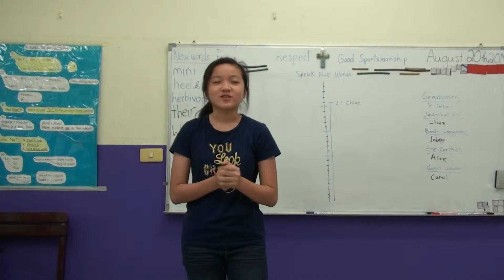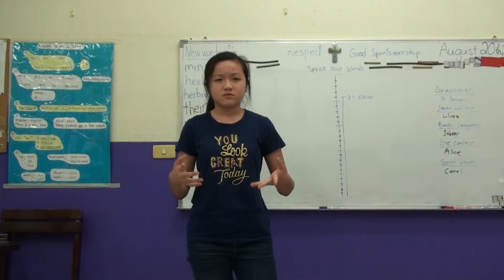傑克森美語 (永春國小,南屯) Early Bird班, Sandy 做英文演講 "Who Can I Trust?"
Early Bird班的學生們取材自故事書 "Treasure Fever"，創作出他們自己的英文演講 "Who Can I Trust?"。
Early Bird students create their own English speeches, "Who Can I Trust?", from their storybook, "Treasure Fever".